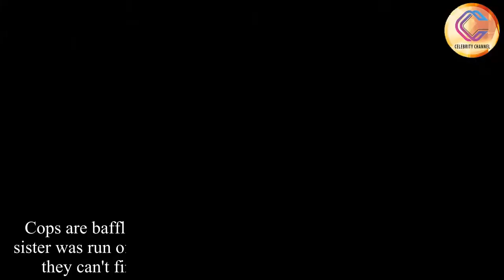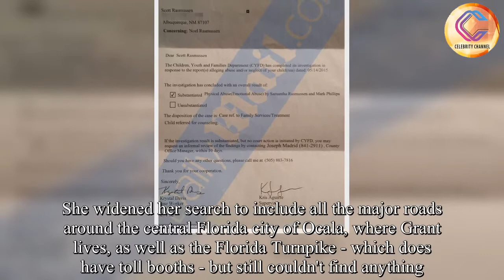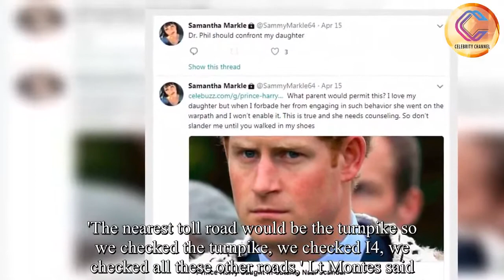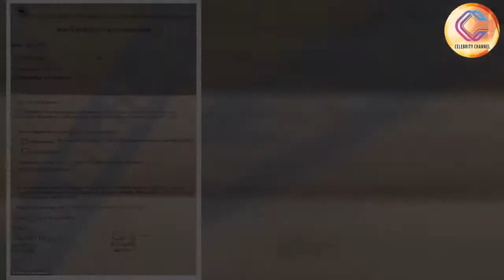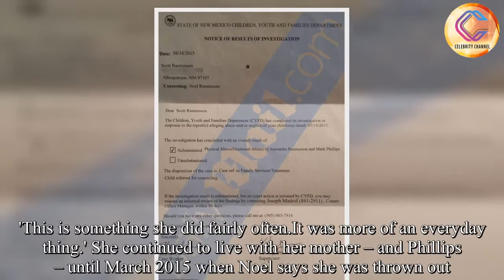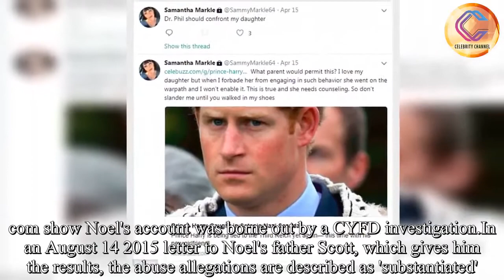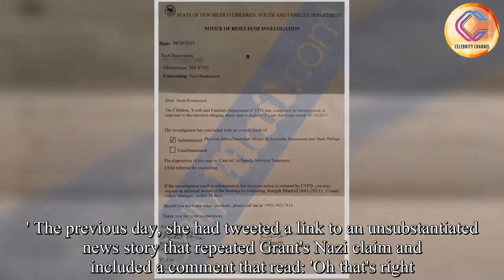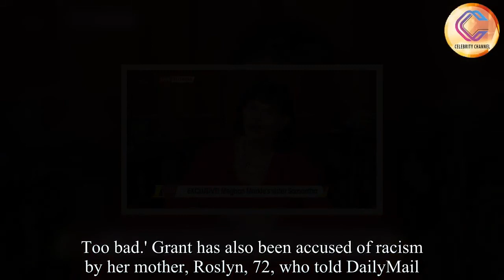No evidence of Meghan Markle's sister's 'car crash'